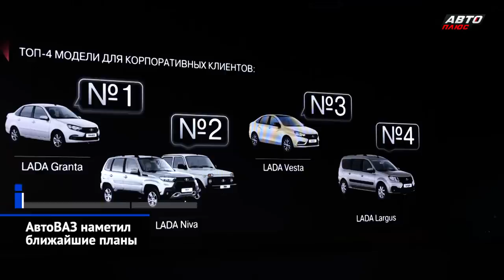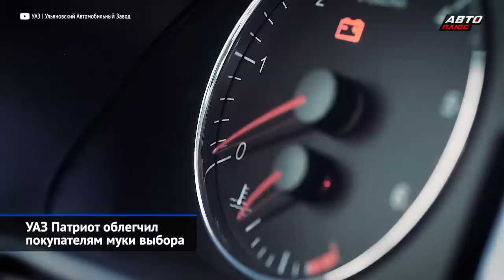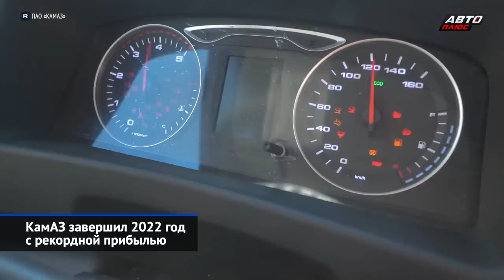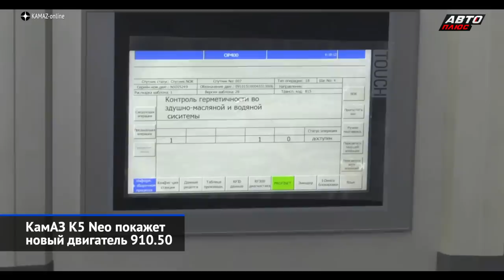Год начался: обновлённый КамАЗ К5, чем займётся АвтоВАЗ, планы УАЗа и другие «Новости недели» №202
В начале года автопроизводители подводят итоги и оглашают планы. Поэтому мы сосредоточили усилия на изучении итоговых пресс-конференций АвтоВАЗа и КамАЗа. Оба умудрились получить прибыль, что особенно удивительно для Волжского автозавода, восстанавливающего разрушенный модельный ряд буквально по крупицам. КамАЗ же и вовсе удивил: компания консервативно выдерживает баланс доходов и расходов, впереди — масштабные проекты по локализации необходимых узлов, а ближайшей новинкой будет санкционноустойчивый и сразу обновлённый тягач КамАЗ К5 Neo. Ульяновский автозавод планирует будущее с опорой на китайские агрегаты — благо, синергия с коммерческими Джаками из Елабуги для компании Соллерс вполне логична. Тем временем, сами китайцы продолжают выводить на рынок новинки: в продажу уже поступил кроссовер Chery Tiggo 7 Pro Max. А на подходе — седан Geely Emgrand свежего поколения.

00:00 О чём этот выпуск «Новостей недели» №202
00:58 АвтоВАЗ наметил ближайшие планы
03:34 УАЗ Патриот облегчил покупателям муки выбора
04:53 УАЗ сохранит выпуск «классики»
05:26 УАЗ Патриот ждёт очередная дизелизация
06:11 Chery Tiggo 7 Pro Max стартовал первым
07:23 Geely Emgrand спешит занять нишу Весты
08:38 КамАЗ завершил 2022 год с рекордной прибылью
11:03 КамАЗ К5 Neo покажет новый двигатель 910.50
13:36 КамАЗ готовит антисанкционный электробус

АвтоВАЗ подвёл итоги 2022 года и рассказал о грядущих новинках 2023 года: перезапуск рестайлинговой Весты, рестарт Лады Ларгус, возвращение АБС на другие модели.
УАЗ пересмотрел цены и комплектации на внедорожники Патриот, Пикап и Хантер. Внедорожники УАЗ получат дизель JAC, унифицированный с коммерческими моделями Соллерс Арго и Соллерс Атлант.
Чери Тигго 7 Про Макс вышел на российский рынок. В Беларуси начались продажи седана Джили Эмгранд.
КамАЗ провёл пресс-конференцию, рассказав об итогах продаж КамАЗа в 2022 году. В марте 2023 года на российский рынок выйдет обновлённое семейство КамАЗ-54901 (КамАЗ К5 Нео) с улучшенным рядным шестицилиндровым двигателем (КамАЗ Р6) КамАЗ-910.50.